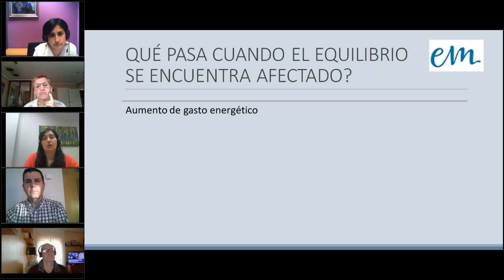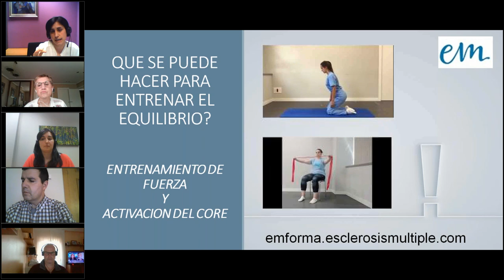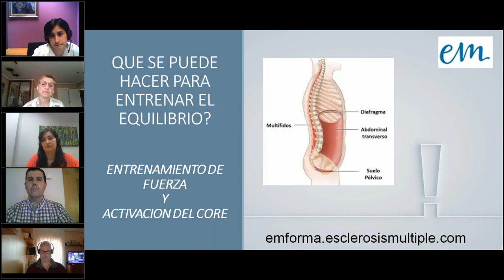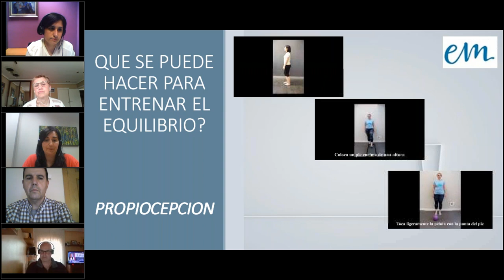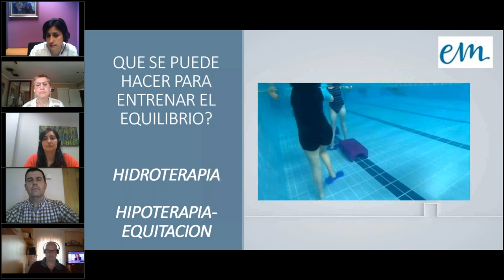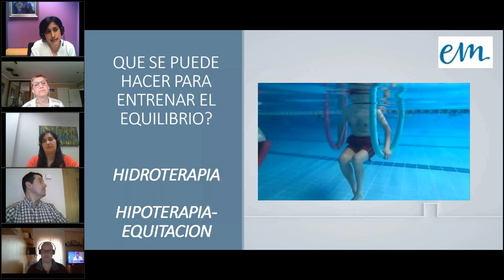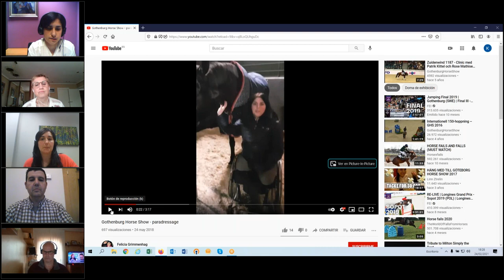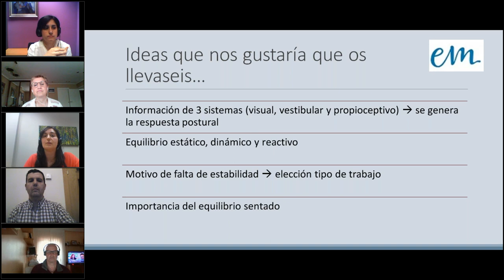Mejora tu equilibrio, mejora tu calidad de vida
Seminario online sobre equilibrio impartido por las fisioterapeutas de Adembi Iratxe Elorriaga e Izaskun Yeregui.